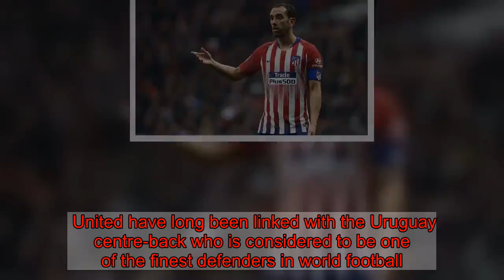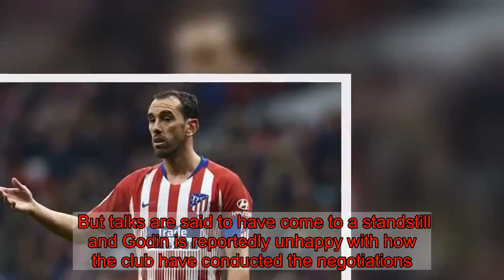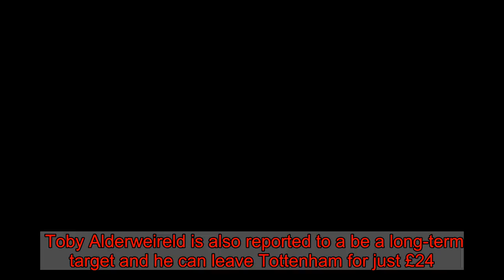Man Utd transfer news: Diego Godin swoop could be back ON - Atletico Madrid star UNHAPPY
United have long been linked with the Uruguay centre-back who is considered to be one of the finest defenders in world football. It was claimed he was close to moving to Old Trafford in the summer and that former manager Jose Mourinho was left furious when the board failed to get the deal done. **PREDICT FIVE RESULTS AND WIN £25,000 - FREE TO PLAY HERE** However, they could now get their man a year later than expected as Marca report he will leave the club on a FREE at the end of the current campaign. Godin was expected to sign a new contract as his current deal expires in the summer. But talks are said to have come to a standstill and Godin is reportedly unhappy with how the club have conducted the negotiations. He can now speak to clubs outside of Spain to arrange a move at the end of the season. Despite being one of Atletico’s key players since moving to the club from Villarreal in 2010, the 32-year-old is not among their top-earners and he wanted a pay rise after United showed interest in him. Marca say he wants one final payday before retiring and United have the finical muscle to give him what he wants. They are also desperate for a new centre-back despite their recent upturn in form since Mourinho was sacked in mid-December. Caretaker manager Ole Gunnar Solskjaer has led them to three wins in his first three games since taking charge. And while United have scored 12 goals in those victories, they are yet to keep a clean sheet under the Norwegian. They have been linked with a host of Europe’s most highly-rated defenders, including Napoli star Kalidou Koulibaly and Inter Milan’s Milan Skriniar. Toby Alderweireld is also reported to a be a long-term target and he can leave Tottenham for just £24.5million in the summer.